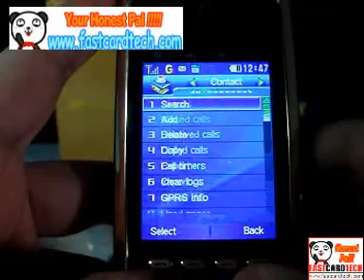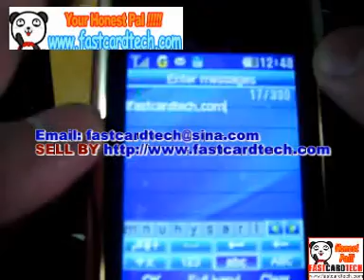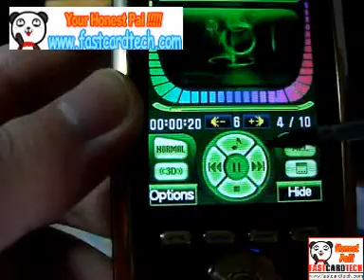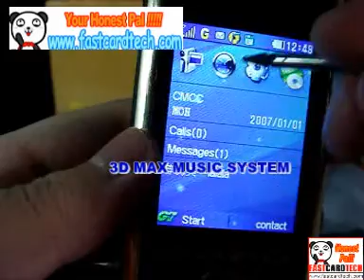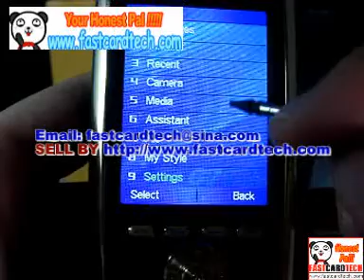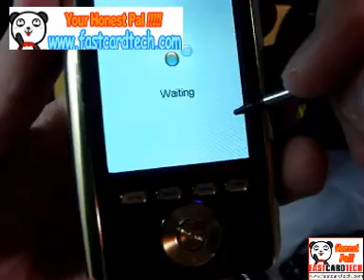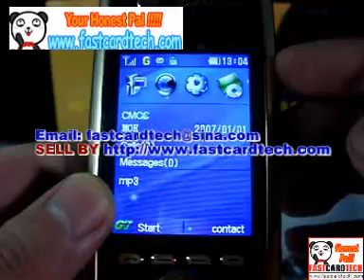RoyalM8 GOLD & LEATHER TOUCH PDA PHONE HALF DISCOUNT 65USD ！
Breakthrough of Golden phone the first join of 2.0 MP in the golden series.its delicate design with leather ornamated in the cover shows your good taste.its entainment got improved by the 320*240 video playing.

Operating Frequency: GSM Network Frequency: 900/1800MHz/
SIZE(L×W×H): 106*52*14MM Weight/package: 95G
Color: golden Talk time: 150-300m
Style: Bar phone Standby time: 250-400h

Additional features
Language: Chinese (Simplified)/English/some other languages according to the quantity
LCD Size: 2.0 inch, 260 thousand color; PX: 176×220px
Ringtone: 64 chord; Ringtone format: mp3, mp4, midi
Music: play mp3 at background; support equalizer with pure voice
Video: 3GP,MP4,support to play in full screen, speed/pause
Camera: 2.0 megapixel; The max output of photo is 1600*1200 and video is 352*288, support to shoot with sound, the time depends on storage
Rom: 128MB support to extend TF card to 4G maximally, Document management
Data Transfer: directly read with data wire/U disc/ Bluetooth stereo
Standby Photo: jpg, gif
Main features
Telephone directories: 800 groups,incoming ringtone,MP3 as ringtone
Messages &Multimedia messaging: 200 messages, MMS，MMS advertise firewall
Schedule power on/off: support auto start/close, can set user-defined photo of start/close
Alarm clock: 4 groups,can set up from Monday to Sunday at random,support alarm ring
Games: 4 common games

Remark: All clients who purchase mobile phone from our website can be give the cost price to buy any accessories. Such as memory card, Bluetooth headset, charger, plug and ship with phone Add "0 USD" shipment fee. This favorable service only in

Shipment fee: You can make a order, Our system will give you detail fee list automatic, Because you choice different product (weight is not same) and different shipment service (EMS, TNT), price will be different in every time. So you ask our worker they not know. Please save our time. Check by yourself online.